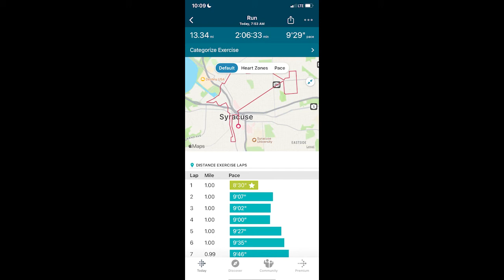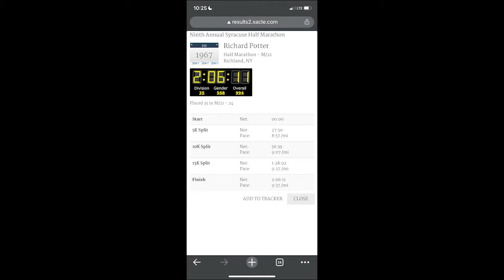My Half Marathon / Vlog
Somewhat of a longer video here! This is the parts leading up to, my thoughts during, and the aftermath of my half-marathon I ran in March 2022. Enjoy the show - alongside some additional vlogging content!

My name is Nic, I am a year into working out and eating better, but I am still learning every day - come and join me on my journey!

Check out my Podcast "Speak Yogurt" where I just talk about pretty much anything